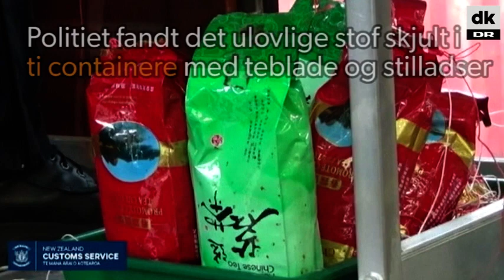Toldvæsen gør fund til 850 millioner kroner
Ti skibscontainere har vist sig at indeholde mere end stilladser og tebreve.

Toldvæsnet i New Zealand har gjort et opsigtvækkende fund af 176 kilo amfetamin, som en 20-årig mand fra Hong Kong er sigtet for at stå bag.